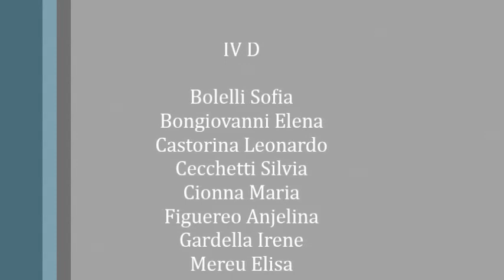Filmato classi IV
Video Classi Quarte Discipline Grafico Pittoriche del Liceo Artistico "E.Mannucci" di Ancona seguiti dalla Prof.ssa Toppan e dal Prof. Farina